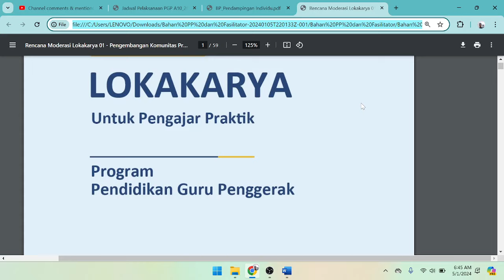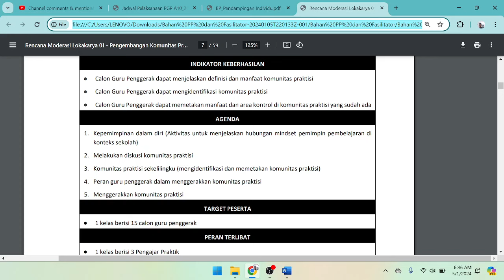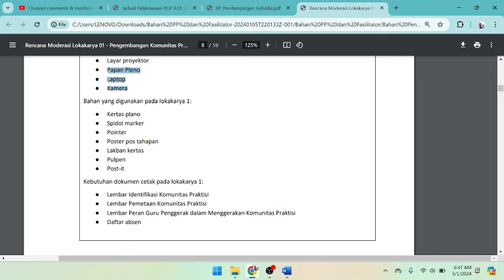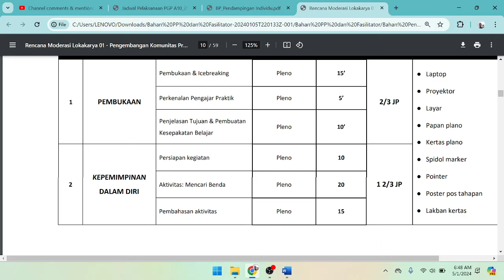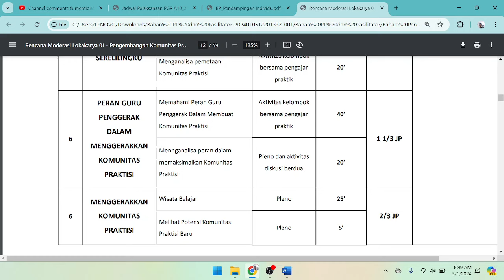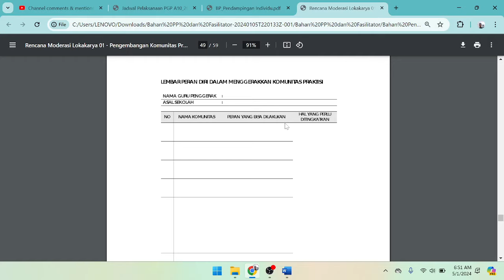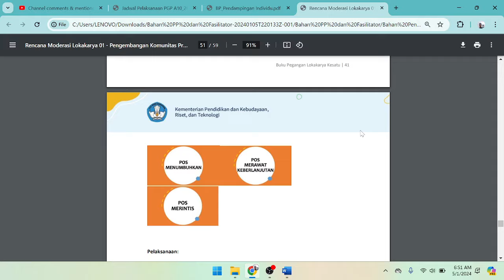LOKAKARYA 1 CGP PENGEMBANGAN KOMUNITAS PRAKTISI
PENJELASAN LOKAKARYA 1 CGP PENGEMBANGAN KOMUNITAS PRAKTISI